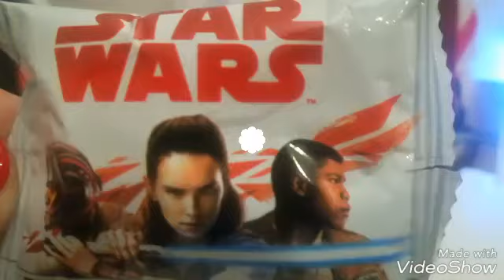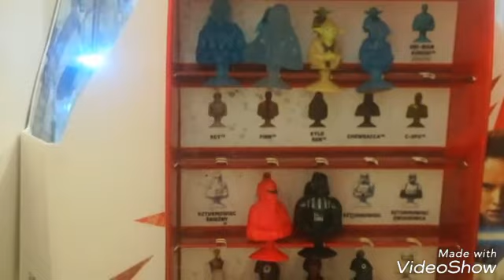Stikeez Star Wars Lidl do oddania wszystkie powtórki